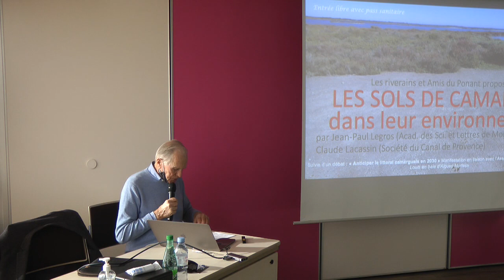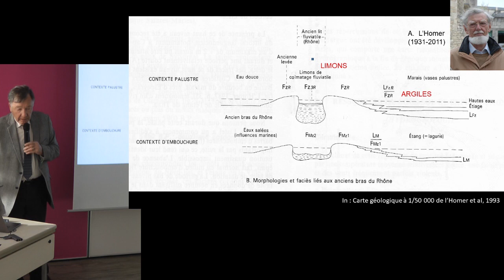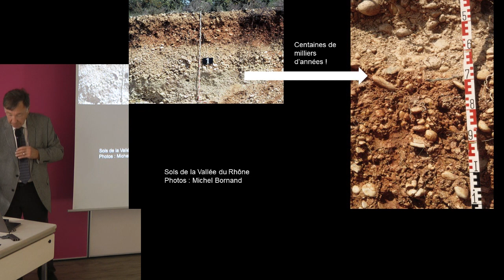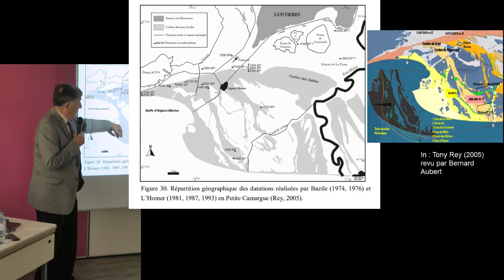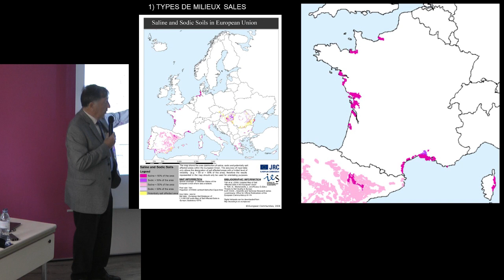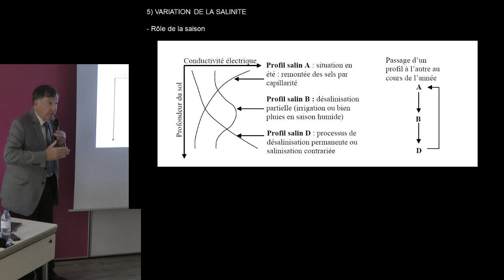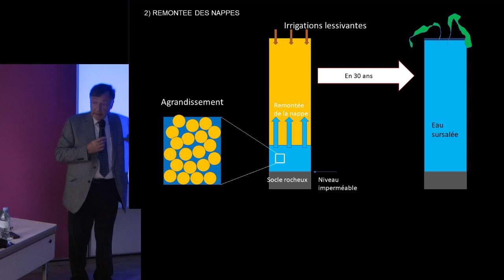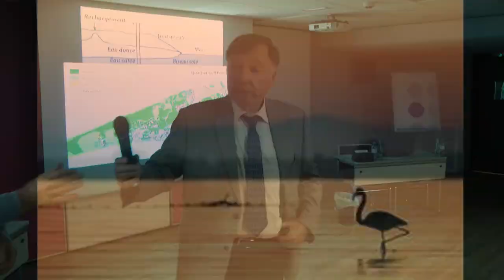Les sols de Camargue dans leur environnement. Conf. de Jean-Paul Legros & Jean-Claude Lacassin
Il s’agit ici d’une synthèse naturaliste à grands traits. Antérieurement, les sols de Camargue ont été étudiés par des spécialistes. Des cartes pédologiques ont été publiées à l’échelle du 1/100 000éme. Environ 75 types de terrains ont été distingués en prenant en compte toutes les nuances possibles de texture (sable/limons/argiles), de statut hydrique (sols sains versus humides ou même saturé d’eau avec nappe) et de salinité (avec ou sans). Pourtant en Camargue, on peut résumer les choses en ne présentant que trois milieux majeurs : les terrains limoneux apportés par le Rhône, les terrains sableux amenés par la mer associée au vent, enfin les dépressions humides plus ou moins salées et tapissées d'agiles de toutes origines. Cependant, les problèmes de salinité méritent un examen plus détaillé qui occupe la seconde moitié de l’exposé. D’abord on explique l’origine de la salinité et on présente ses variations majeures concernant sa chimie, ses variations temporelles et spatiales. Et on insiste sur les problèmes agronomiques qui en découlent. Au total, La Camargue est un milieu certes unique en France mais bien représentatif des questions de salinité si communes ailleurs dans le Monde.